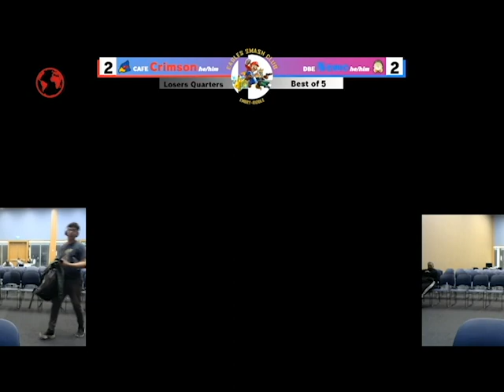Slyfox Presents Eagles' Summit Qualifier Loser's QuartersDBE Newo vs CAFE Crimson